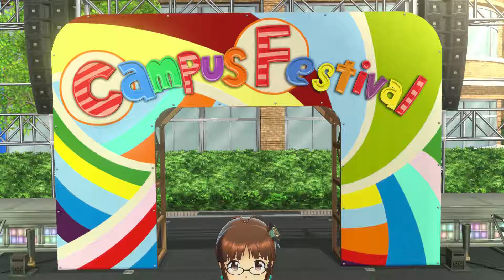THE iDOLM@STER PS: Ippai Ippai - Akizuki Ritsuko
The Idolm@ster and Ippai Ippai are property of Bandai Namco and Columbia Music.